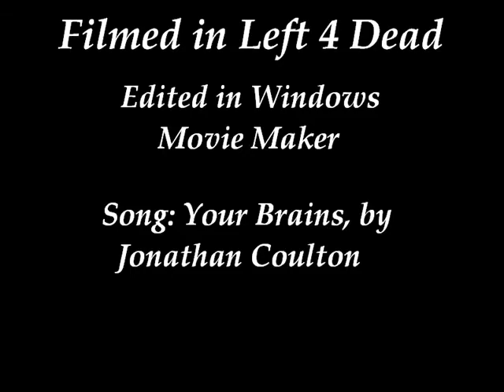Left 4 Dead - Re: Your Brains - Jonathan Coulton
I filmed myself playing through the L4D campaign No Mercy until I died, and I edited the clips to sync with the music. Enjoy :)

Song name: Re: Your Brains, by Jonathan Coulton

Filmed in Left 4 Dead

Thanks to Jonathan Coulton for such a great song.